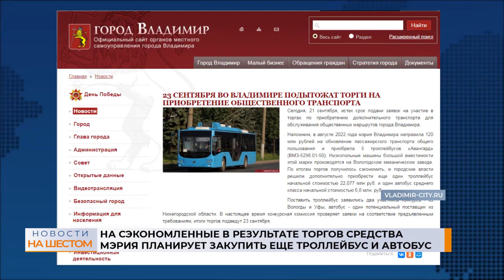На сэкономленные в результате торгов средства мэрия планирует закупить еще троллейбус и автобус